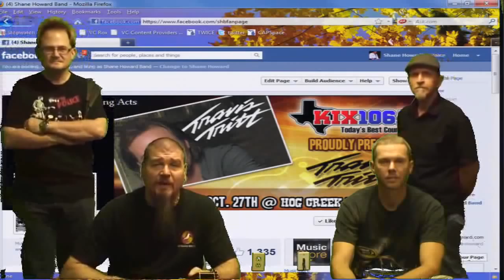Shane Howard Band Opening for Travis Tritt